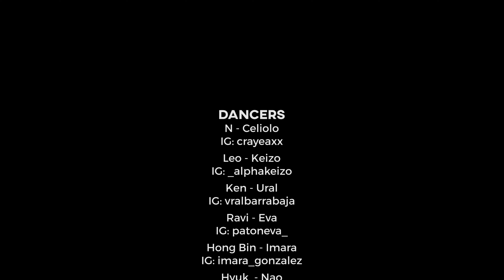🎃 [SPOOKY KPOP IN PUBLIC IN MADRID - ONE TAKE] | VIXX (빅스) - Hyde by GeoPrism (PART 1/2) 🎃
↓ 𝗣𝗟𝗘𝗔𝗦𝗘 𝗥𝗘𝗔𝗗 𝗧𝗛𝗘 𝗗𝗘𝗦𝗖𝗥𝗜𝗣𝗧𝗜𝗢𝗡 𝗕𝗢𝗫 ↓
Hi everyone!
We are GeoPrism~.
🇪🇸 [𝗘𝗦𝗣] 🇪🇸
Bienvenidos a nuestra pesadilla... 🎃
¡Esperamos que te guste y disfrutéis del video! ♥

🇬🇧 [𝗘𝗡𝗚] 🇬🇧
Welcome to our nightmare... 🎃
We hope you like and enjoy the video! ♥

💃🏻 𝗗𝗔𝗡𝗖𝗘𝗥𝗦
N - Celiolo

𝗧𝗜𝗠𝗘𝗦𝗧𝗔𝗠𝗣𝗦
0:00 Intro
0:12 Hyde Dance Cover
3:38 Credits and Social Media